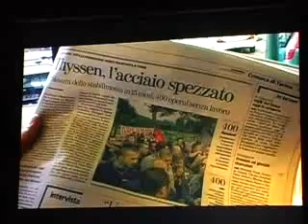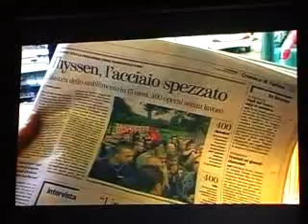Grottammare - Presentato "Thyssenkrupp blues"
Il documentario presentato all'interno dell'Accedemia del Documentario "Libero Bizzarri"